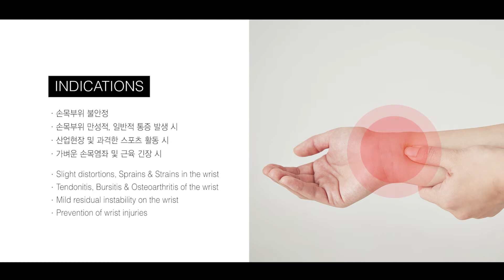닥터메드(Dr.MED) DR-W008 착용법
Elastic Wrist Sleeve With Adjustable Wrap